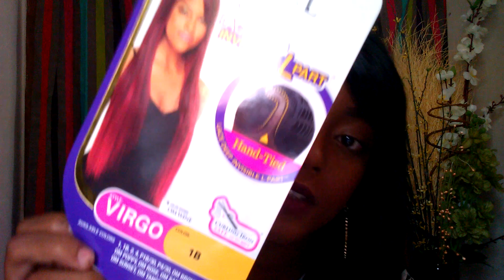FreeTress Equal VIRGO | Iza Marques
Freetress Equal Synthetic Hair Lace Deep Invisible L Part Lace Front Wig - VIRGO
COR 1B